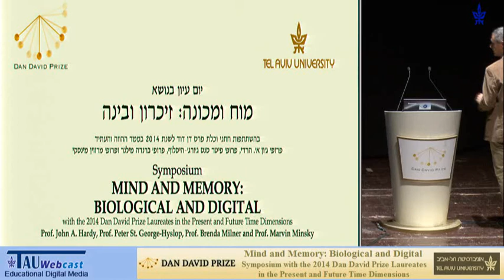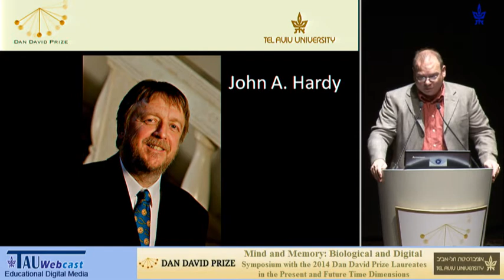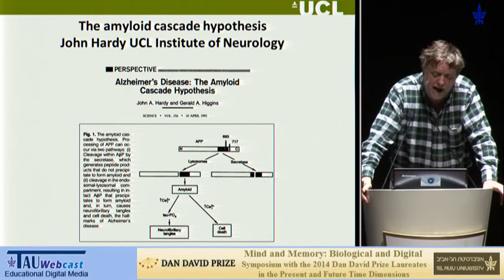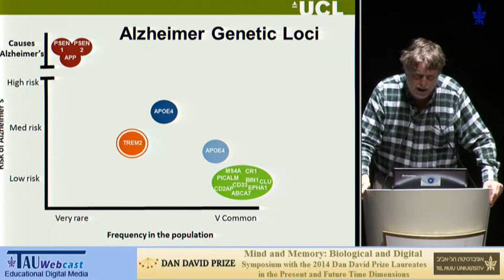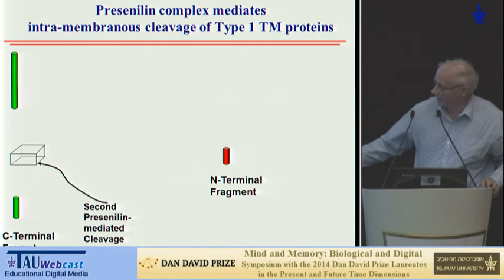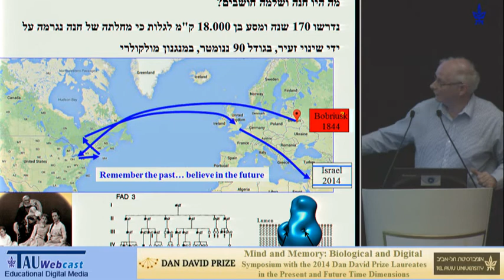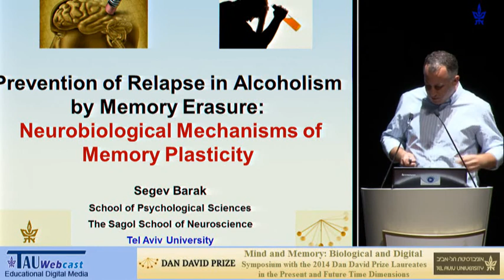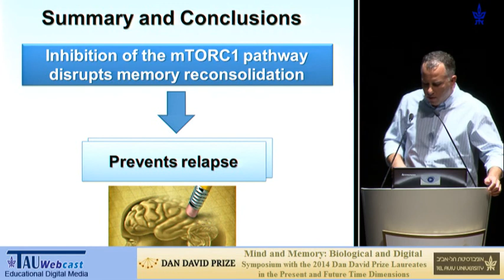Mind and Memory: Biological and Digital, Part I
Greetings:
-Prof. Yoav Henis, Vice President, Research and Development, Tel Aviv University, HE Mr. Matthew Gould, The British Ambassador to Israel
-"Whole Genome Analysis and the Pathogenesis of Alzheimer's Disease", a lecture by Prof. John A. Hardy, University College London, UK
-"Biochemical Genetics of Alzheimer's Disease". a lecture by Prof. Peter St. George-Hyslop, University of Toronto, Canada University of Cambridge, UK
-"Translational Alzheimer's Disease Research at Tel Aviv University",  a lecture by Prof. Danny Michaelson, Sagol School of Neuroscience, and Department of Neurobiology, Tel Aviv University
-"Temporal Lobes and Memory: Looking Back and Looking Forward", a lecture by Prof. Brenda Milner, McGill University, Canada
-"Preventing Relapse in Alcoholism by Memory Erasure: Neurobiological Mechanisms of Memory Plasticity", a lecture by Dr. Segev Barak, The School of Psychological Sciences and Sagol School of Neuroscience, Tel Aviv University

Symposium -- Mind and Memory: Biological and Digital

20.5.14